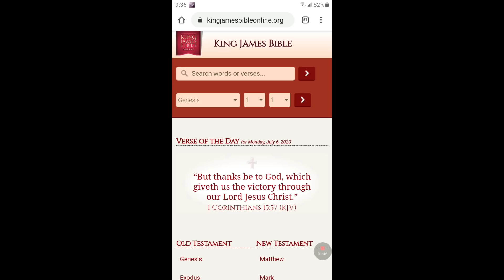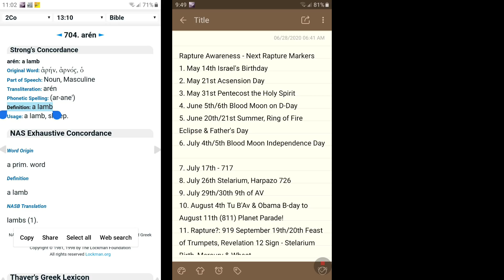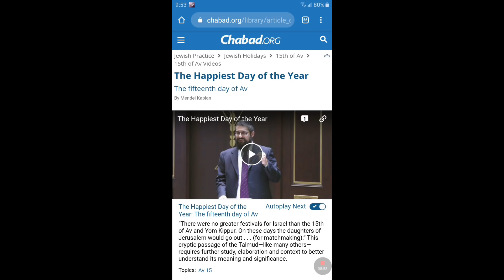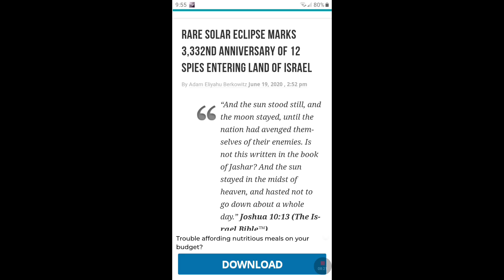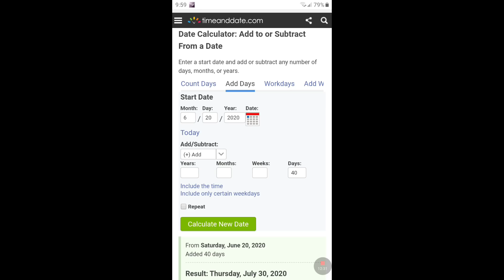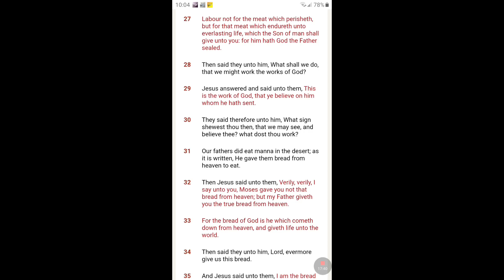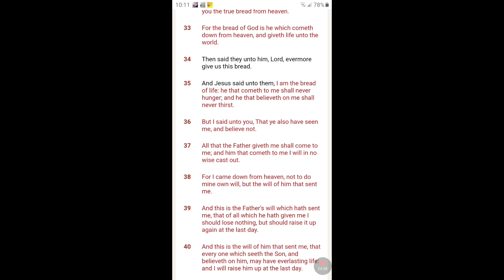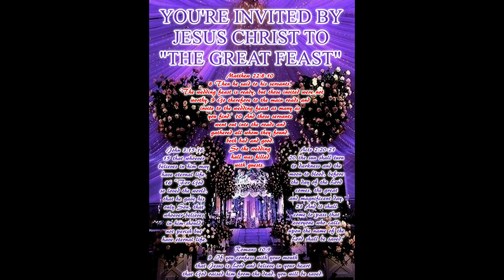APPROACHING THE RAPTURE & THE WORST AND BEST DAY IN JEWISH HISTORY!